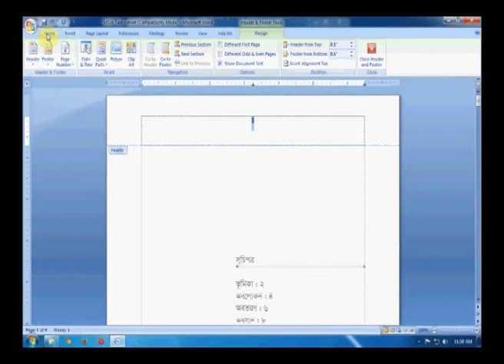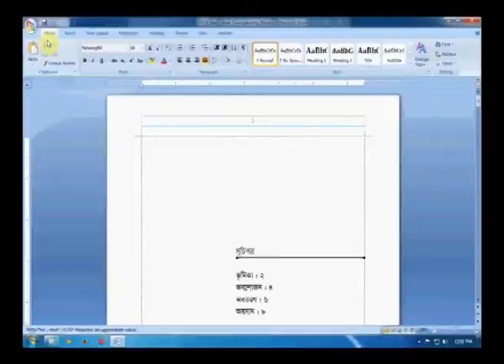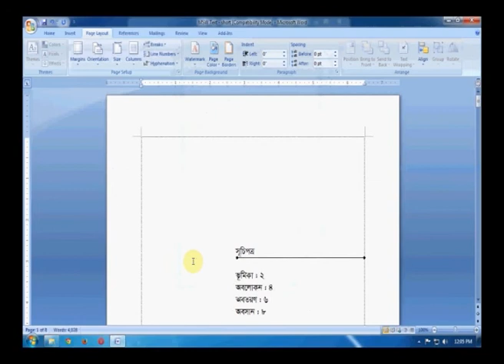পৃষ্ঠা নম্বর যুক্ত করা এবং ওয়ার্ড ফাইলের প্রিন্ট অপশনের মাধ্যমে পিডিএফ ফাইল তৈরি করা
পোর্টেবল ডকুমেন্ট ফরম্যাট (Portable Document Format)-এর শব্দ সংক্ষেপ হচ্ছে পিডিএফ (PDF)। অ্যাডোবি সিস্টেম একটি মুক্ত ফাইল ফরম্যাট ১৯৯৩ সালে পিডিএফ (PDF) তৈরি করে। এটি দ্বি-মাত্রিক ডকুমেন্ট উপস্থাপনে ব্যবহৃত হয়। এ্যাডোবি সর্বপ্রথম ডট পিডিএফ এক্সটেনশনের ডকুমেন্ট ফাইল সামনে নিয়ে আসে, যার সম্পূর্ণ অর্থ হচ্ছে, পোর্টেবল ডকুমেন্ট ফরম্যাট ফাইল। পিডিএফ সত্যিই এক শক্তিশালী ডকুমেন্ট ফাইল ফরম্যাট, যেটা শুধু টেক্সট আর ইমেজ নয় বরং ইন্টারেক্টিভ বাটন, হাইপারলিঙ্ক, এম্বেড করা ফন্ট, ভিডিও এবং আরও অনেক কিছু ধারণ করতে পারে। পিডিএফ বর্তমানে অফলাইন এবং অনলাইন দুই অবস্থাতেই ব্যাপক জনপ্রিয়।